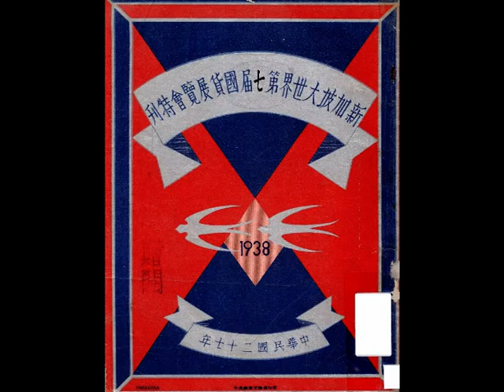『紅荳子姑娘』李麗蓮《二叔公轉行》，中華民國念三年，鼓吹振興國貨的粵語小曲。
有關一齣在中華民國念二年公映，省城（Canton）『合眾電影工業公司』出品的影畫戲，默片《炮轟五指山》，由『紅荳子姑娘』李麗蓮、盧敦合演，請瀏覽本 bosham 頻道的舊影片介紹：

中華民國念三年（1934），鼓吹振興國貨的粵語小曲《二叔公轉行》，『紅荳子姑娘』李麗蓮獨唱。

其一（side A of the gramophone record）：

『百代公司』請 李麗蓮 女士唱《二叔公轉行》。

開場音樂，調寄中華民國十六年，上海國語時代曲《妹妹我愛妳》，黎錦暉作曲。

（戲棚官話）各樣生意真惡做呀，唔做，又飯冇得開呀，難以商榷，冇得保，一遍展開，不知不覺略信，余擬做，樣樣能做，吾妻賣布，拍拖牽掛，拿嚟喏嘈，人家邊個被操縱？隔阻有間，冇艷到。

我賣胭脂膏，終日不作勞嘈，都算得非常，非常喝倒，皆因為嗰啲所謂摩登男女，佢話我啲貨品，不合時髦，又話國貨，間有不良，實在不及，不及來路（imported goods），真係摩登，不知亡國恨呀！佢話要歸向，歸向時髦，把國貨（Chinese product）摧殘；振興洋貨（imported goods），乜佢嗰個心腸，會咁樣做呀？故此有時奔波成日，未曾賣得半毫（5 cents），無可路數，一定吊起個爛砂煲。搵食嗰層，不能把呢行再做啦！我生財別則，我另過良途。

（數白欖）因呢行不能做，我想過別條路，因為現世咁艱難，無乜好路數，想話開工廠（factory），招伕（military recruitment）又冇人做，我成日冧冧度，畀我度到一條真好路，您估乜嘢呢？我轉行，學做收買佬（rag-and-bone man (ragman)）。仲好過舊時，嗰一時嘅路數。

其二（side B of the gramophone record）：

人老就冧得到，相信開張來收買，一定大展鴻圖，至少搵翻捌、玖毫（80 cents to 90 cents），若果爛嘢，您唔吼咩，我唔該佢去爛衫，抑或爛貨，我最歡迎係土布，摩登嘅物件，我都嫌佢，阻住「烏鴉莊（thrift shop）」，啲土貨就價錢多，煙裝、晚裝、衣服（clothes）、西布，劏埋黑風爐（dirty stove），就正拾捌磅（18 pounds）。我棉胎（cotton quilt）都買，以共問借香爐（joss stick burner），叫得我氣嘈嘈，經過呢條大街，又見江邊典當（pawn shop），佢埋數把生意做喎。西裝、洋貨、油畫、生鋁，價錢高，佢話拍檯係好囉！點解國貨（Chinese product）咁多？佢幾高唔做，佢話摩登嘅男女唔吼囉。迫於無奈，要把外貨來淘呀。我乜嘢都收埋呀，單單不收來路（imported goods），若果想興家強邦，一定要把國貨（Chinese product）再淘。

（壹）中華民國念二年八月廿六日，星期六（26th August, 1934, Saturday），雲埠（Vancouver）《大漢公報》，第七版 （page 7），漢聲。
李麗蓮遇險『楓林嶺』。

（貳）中華民國念三年三月廿八日，星期三（28th March, 1934, Wednesday），雲埠（Vancouver）《大漢公報》，第七版 （page 7），漢聲。
李麗蓮來港攝片。
    新近在滬獲『唱片皇后』榮銜之李麗蓮小姐，自去歲（1933）赴滬後，久不為省港人士注意，近始聞李回粵之訊，『現代公司』《璇宮金粉獄》一片，初擬攝聲片，後因滬上聲片價值太昂，久未成行，廣州雖有聲機，因器械弗良，收音惡劣，故《璇宮金粉獄》片久未完成，現以港『中華』機聲成績甚佳，決假『中華』攝影場，以竟全功，日前已電滬約李。同時，港中某片公司，亦擬請李來拍一片，李遂于昨電低覆『現代公司』，將於正月初旬抵港，『現代』以在港佈置，待李歸來，開麥拉即動搖。李此次歸來，計可勾留一月，其兄李化，新近與『紫薇』女明星李幽慈結婚，蜜月旅行尚未舉行，打算於李麗蓮歸時，同赴南遊，李化、李麗蓮兩明星，均歌界知名人，南方戲院聞之，當欣欣相告曰：「財星至矣！」

（叁）中華民國五十四年二月十日，星期三（10th February, 1965, Wednesday），香港（Hong Kong）《華僑日報》，第六張；第一頁，誤樂圈。
李化折親妹，李麗蓮病逝。
戰前活躍于本港音樂界及影劇界之李麗蓮女士，有『紅荳子姑娘』之稱，臥病經年，昨（八日（8th February, 1965, Monday））晨不幸逝世，噩訊傳來，港音樂界及影劇界均表惋惜，其留港親屬有兄李化、嫂陳琦、姪李晨風、李怡、嫂媳李月清、姪孫李兆熊等，皆電影界知名之士。聞定于今（十日（10th February, 1965, Wednesday））下午二時在港寓所舉行家奠云。

Remark: 查投匪女星（pro-communist film actress），『紅荳子姑娘』李麗蓮，在共匪竊據大陸後，為北平共匪（Peking communist bandits）委以偽『中華全國婦女聯合會』國際部副部長；偽『中華保衛兒童全國委員會』副秘書長，在匪區婦女界中，地位僅次于宋慶玲。